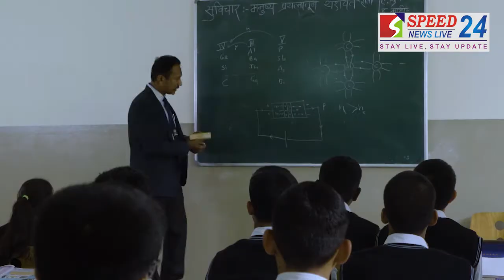स्वप्ने पहा व स्वप्नांवर स्वार व्हा ! हिंदी दिनानिमित्त विशेष मुलाखत : डॉ. सुनीलकुमार लवटे